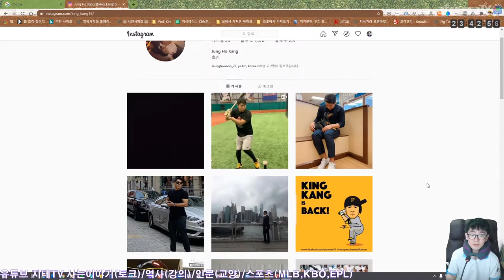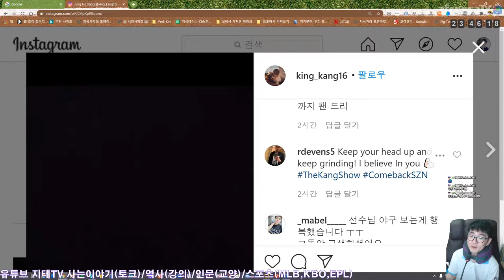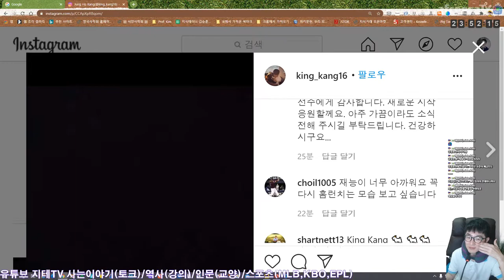환영 받지 못했던 😒 강정호 🙁 결국 ⚾️ 복귀 포기 Jung Ho Kang | 지테TV 스포츠 이야기 Sports Story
그의 KBO리그 복귀 신청을 반기는 이는 거의 없었어요. 결국 리그 복귀 신청을 본인이 스스로 철회했고, 향후 진로는 아직 정하지 않았다고...